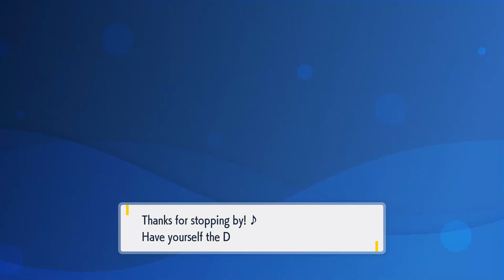Pokemon Scarlet, Part 14 / Cassiopeia Identity, Clavell and Penny Battle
Brand new Pokemon Scarlet and Violet to fulfill all of our small creature capturing needs. You know the drill, open world monster collecting and battling gameplay. Gotta catch em all...

Cassiopeia Identity, Clavell and Penny Battle